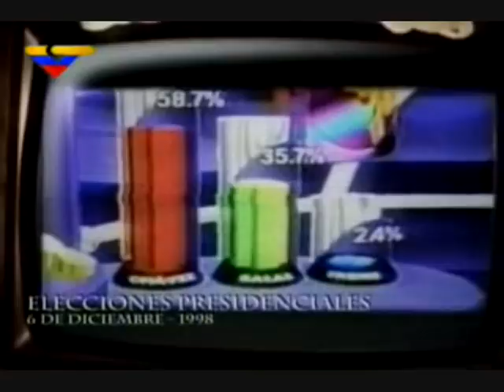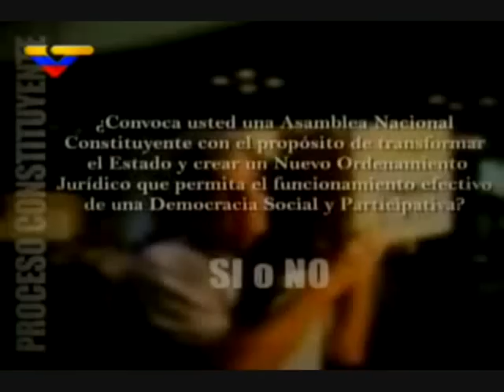De Bolivar a Chavez #4.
documental de bolivar a chavez  trasmitido por venezolana de tv